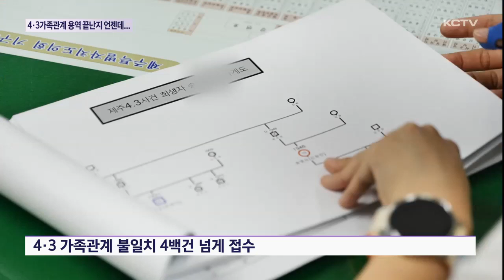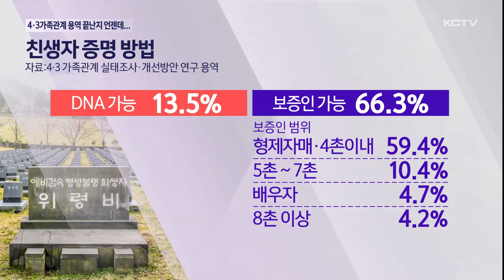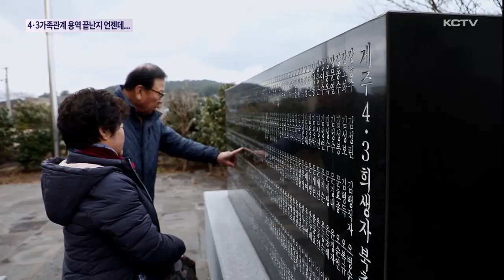4·3 가족관계 용역 끝난지 언젠데…정부 손놨나?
4.3 희생자와 고령의 유족들이 기다리고 있는 가족관계 개선방안을 담은 연구 용역이 지난해 말 마무리됐습니다.

하지만 수개월 째 정부의 후속 작업은 더디게 진행되면서 우려를 키우고 있습니다.